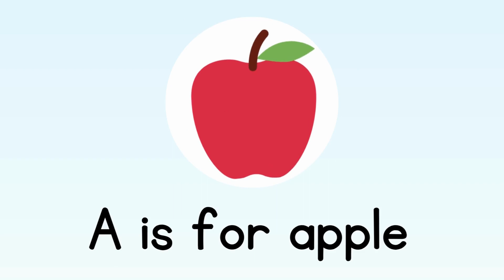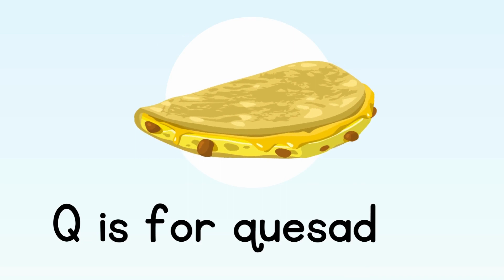LEARN ABC | Foods vocabulary | A to Z Words Food Flashcards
LEARN ABC | Foods  vocabulary  | A to Z Words Food Flashcards @smartkiddos5555

Smart Kiddos channel  provides kids educational videos for kids to Preschool Complete Course,  learn alphabets, colors, counting numbers, 123, shapes, kids vocabulary for kids, flashcards, Transport Names, letters, body parts, vegetables and fruits, uses of plants, Animals Names, Sea animals / ocean animals names, farm animal names, Wild animal names, Birds names, community helpers for kids, emotions and feelings, and many more.

Enjoy and learn with us.wild

For more educational Videos find the links below on various topics.